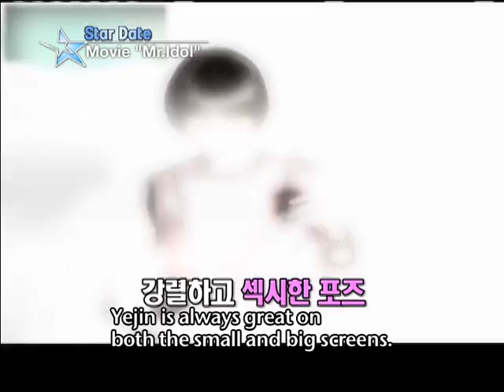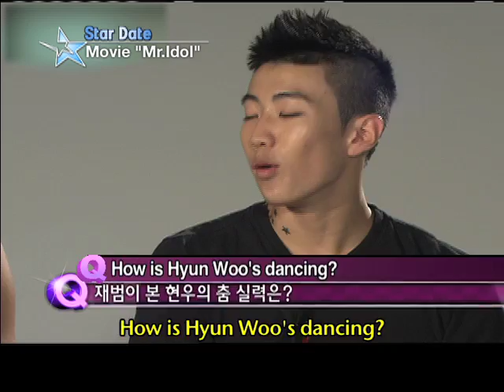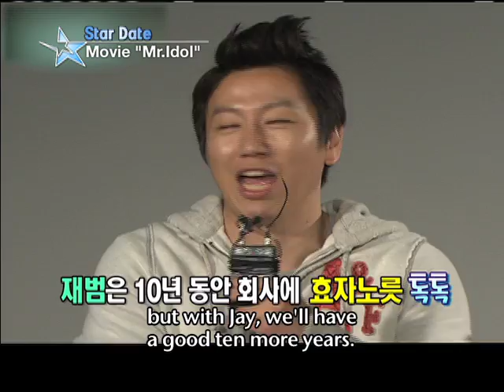[Star Date] Cast of New Movie Mr. Idol - Jay Park, Park Yejin, Kim Suro, Ji Hyunwoo